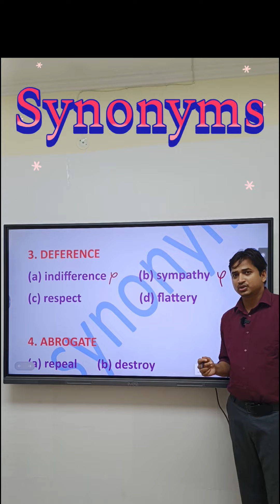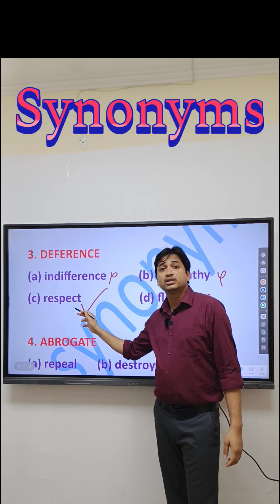Deference synoyms english vocab # ssc cgl bank gd #2024